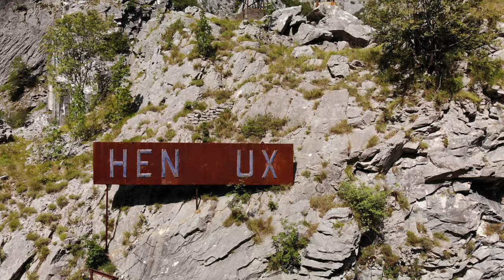FIRST TEST FIMI X8 SE 2020 - Abandoned Quarry - 4K footage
Abandoned Quarry
CAVA ABBANDONATA HENRAUX, APUAN ALPS
FIMI X8SE 2020 FIRST TEST - 4K FOOTAGE